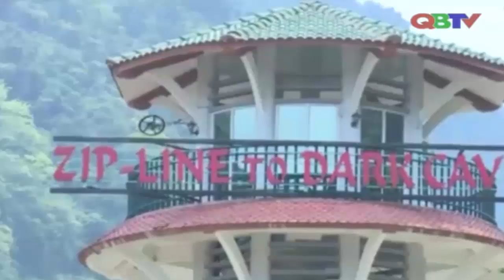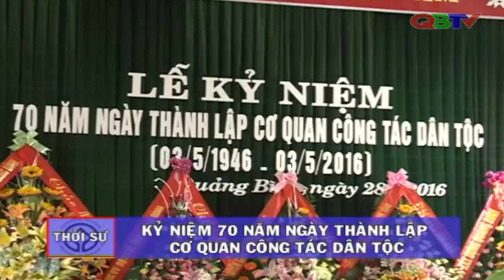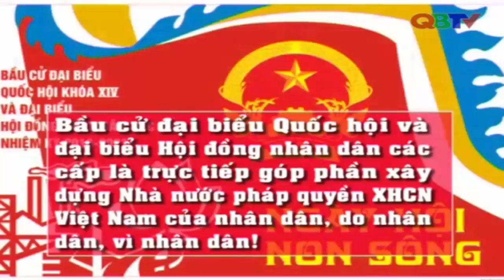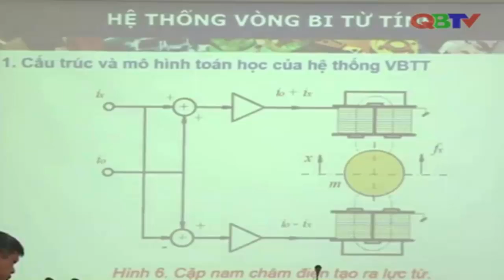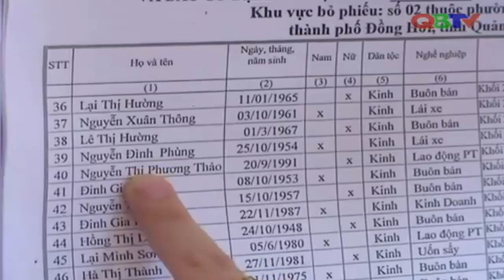Bản tin Thời sự Quảng Bình ngày 28/4/2016